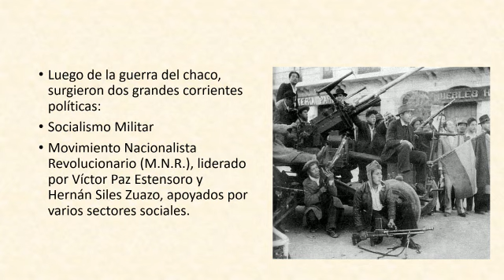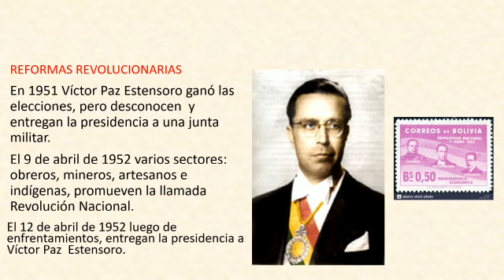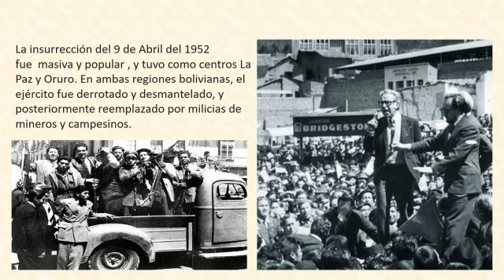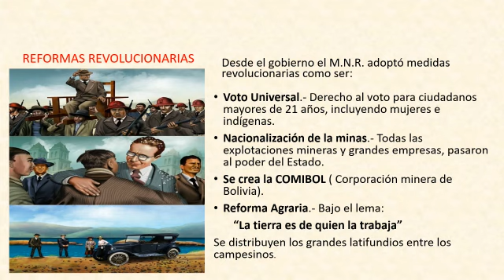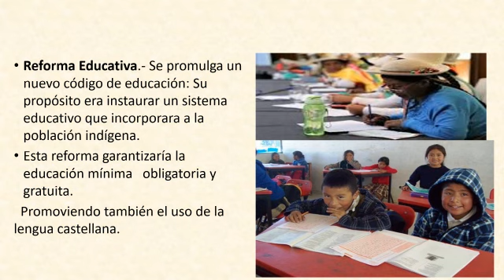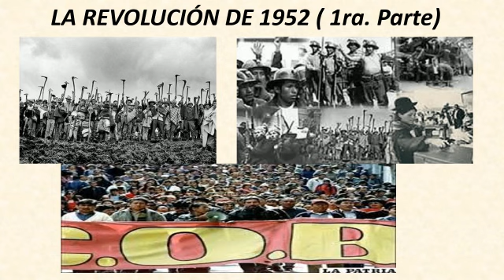P6: La Revolución de 1952 (1ra Parte)